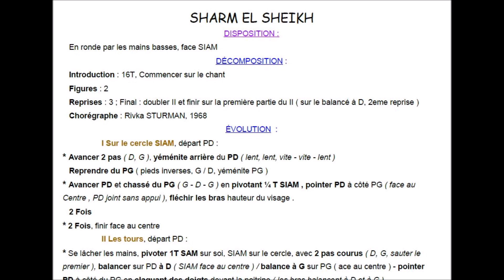SHARM EL SHEIKH Chorégraphie FDM50